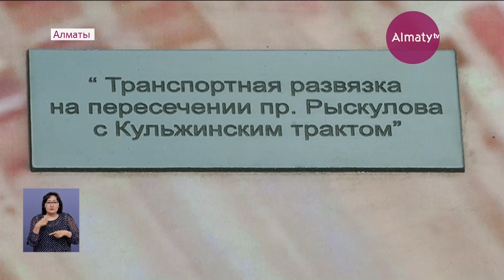Алматыда Рысқұлов пен Құлжа автожолдары қиылысындағы жолайрық пайдалануға берілді (05.06.19)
Бүгін ұзындығы 857 метрге созылатын эстакаданың бір бөлігіндегі қозғалыс қана ашылды, деп хабарлайды Almaty.tv тілшісі.